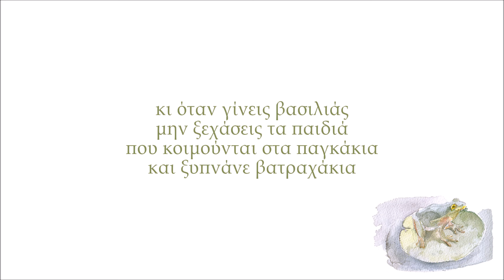Ο βάτραχος | Άλκηστις Πρωτοψάλτη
Στίχοι: Χρίστος Γ. Παπαδόπουλος
Μουσική: Δημήτρης Μαρκατόπουλος
Ερμηνεία: Άλκηστις Πρωτοψάλτη
Βιβλίο - CD: Το φτερό του δράκου

Στα νερά της πηγής ένας βάτραχος
λυπημένος, βαρύς και ατάραχος.
Ποιος να ξέρει τι να σκεφτότανε
κι αν στον κόσμο κανείς τον νοιαζότανε!
Ποιο ραβδί μαγικό να τον άγγιξε
και ποτέ την ψυχή του δεν άνοιξε.
Το ποτάμι μπροστά του αγνάντευε.
Τι του έφερα δώρο δε μάντευε.

Από μένα με αγάπη,
απ τα βάθη της καρδιάς,
πάρε τούτο το φιλάκι
κι όταν γίνεις βασιλιάς,
μην ξεχάσεις τα παιδιά
που κοιμούνται στα παγκάκια
και ξυπνάνε βατραχάκια.

Η αγάπη τον κόσμο ανάστησε
κι ένα νούφαρο πλάι του βλάστησε.
Το ποτάμι ξανά πίσω γύρισε,
στην πηγή που η άνοιξη μύρισε.
Παραμύθια κι αλήθεια μπλεχτήκανε
και τα μάγια της νύχτας λυθήκανε.
Μια ευχή στο αυτί του ψιθύρισα,
άνοιξα αγκαλιά και τον φίλησα.

και ξυπνάνε βατραχάκια.

Χαλναρίδης Χρήστος: πιάνο
Κυρίδης Κώστας: ηλεκτρικό & ακουστικό μπάσο
Βαβάλας Κώστας: Ακουστική κιθάρα, φαγκότο
Κράπης Κώστας: Κλασική κιθάρα
Ρέντης Σταύρος: Ξυλομαρίμπα, μεταλλόφωνο, κρουστά, ντραμς
Τσιόγκας Βαγγέλης: μαντολίνο
Ντίνε Ελένη: Βιολί, βιόλα
Παπαδημητρίου Θοδωρής: Βιολοντσέλο
Παπαϊωακείμ Δημήτρης: κλαρινέτο, μπάσο κλαρινέτο
Κακαϊδής Νίκος: φλάουτο, φλογέρες
Χατζημανώλης Μανώλης: τρομπέτα
Ραζάκωφ Γιάννης: όμποε
Κενανίδης Στράτος: ακορντεόν, τρομπόνι
Ραγκαζάς Λάκης: ηλεκτρική κιθάρα
Φωνητικά
Αλέξανδρος Καλλιφατίδης
Θάλεια Τσεντόγλου
Φωνές
Θεατρική ομάδα, του Θεατρικού
Εικαστικού Κέντρου «ΠΟΥΠΟΥΛΟ»
Μαθητές του Θερμαϊκού Ωδείου Θεσσαλονίκης
Ενορχήστρωση
Δημήτρης Μαρκατόπουλος
Ηχογράφηση μουσικής
STUDIO Πολύτροπον (Θεσσαλονίκη)
Ηχολήπτης: Μάρτιν Έκμαν